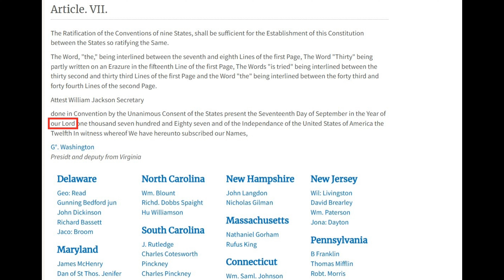Supreme Court reasons we are a Christian Nation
The U.S. Constitution proclaims "our Lord" as the only God in the Constitution. And the Supreme Court in their reasoning states we are a Christian Nation.